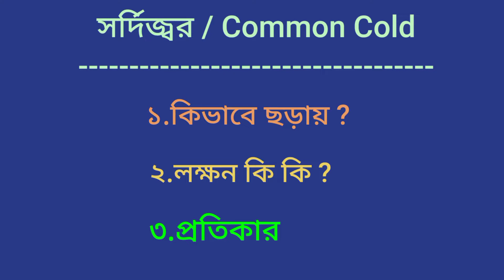সর্দি ভালো করার উপায়। সর্দি জ্বর কেন হয় এবং কি করবেন। Common Cold Symptoms And Treatment At Home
Today we will learn from this video common cold symptoms and common cold treatment at home অর্থাৎ সর্দি ভালো করার উপায় ও সর্দি জ্বর কেন হয় এবং কি করবেন।তো ভিডিওটি অবশ্যই শেষ পর্যন্ত দেখবেন এবং Like Share Comments এর সঙ্গে আমার চ্যানেলটি Subscribe করতে ভুলবেন না।

                           ধন্যবাদ

NB : Consult a Physician or Doctor for any health problems or health issues.